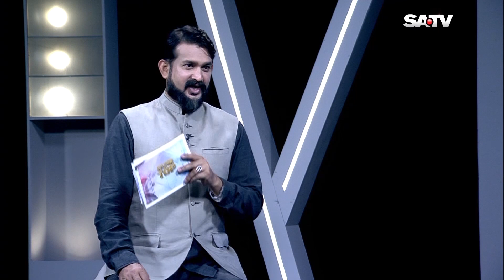Web Series & Movie Review | Girl on the train , Mary queen of scots & Dhaka metro | OTT | EP 06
Web Series & Movie Review | Girl on the train , Mary queen of scots & dhaka metr | OTT | EP 06

SA TV Location:
Bangladesh